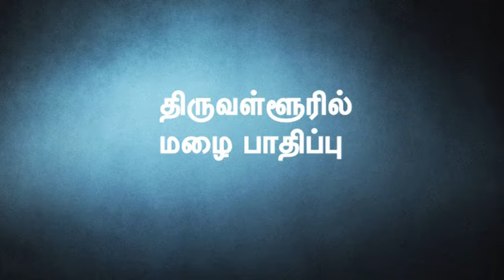Govt. arranged special flood relief camp in Thiruvallur Districts - Dinamalar Dec 6th 2015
Govt. arranged special flood relief camp in Thiruvallur Districts  - Dinamalar Dec 6th 2015 For more videos